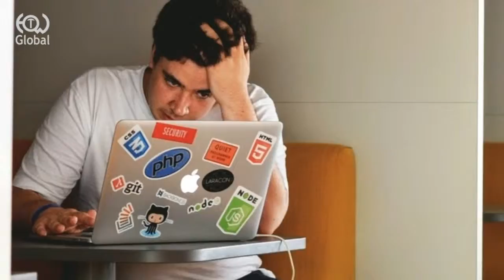Top 5 Tips to Help Manage Stress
Stress occurs when you perceive that demands placed on you — such as work, school or relationships — exceed your ability to cope. Some stress can be beneficial at times, producing a boost that provides the drive and energy to help people get through situations like exams or work deadlines. However, an extreme amount of stress can have health consequences, affecting the immune, cardiovascular and neuroendocrine and central nervous systems, and take a severe emotional toll.

Here are five healthy techniques that psychological research has shown to help reduce stress in the short- and long-term.

Source : the American Psychological Association